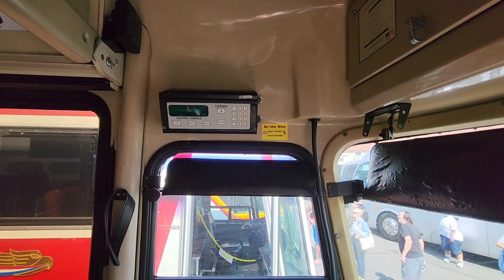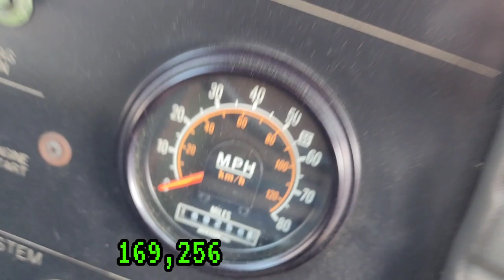Ex NJ Transit 1989 Eagle AE-20 5531 On Display @ NJ Historic Bus Fest • 09/17/2022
here's this beautiful 89 Eagle once in service for NJ Transit, now preserved with the NJTHC. i did not walk around the entire bus due to a rather large spider taking residence on the left side between it and another Eagle. i truthfully regret not doing more of these videos this day.

( The Transit Prodigy )